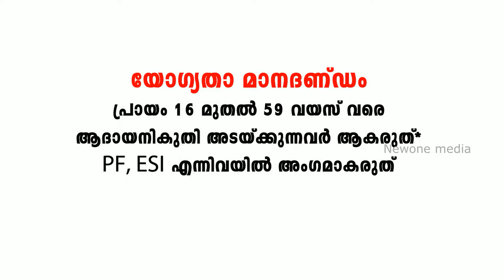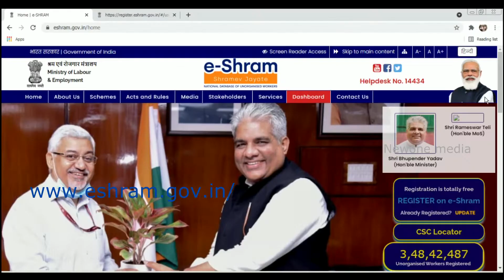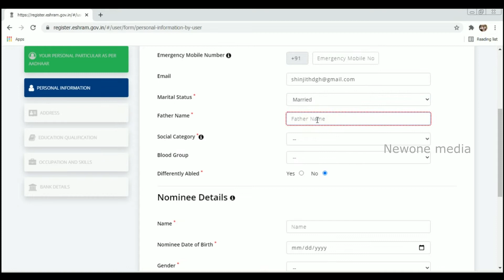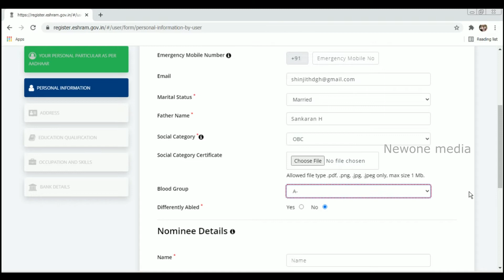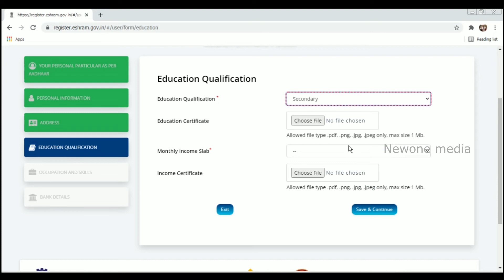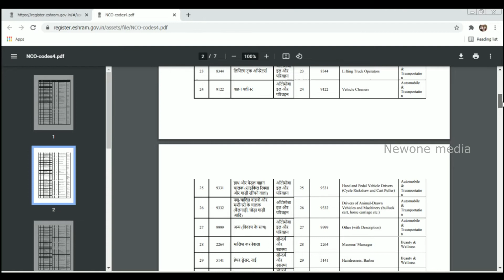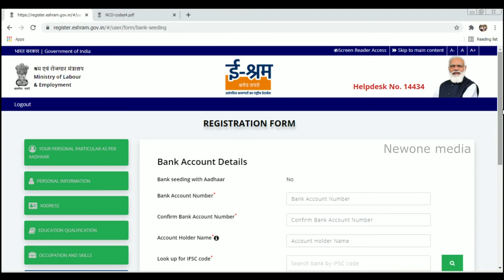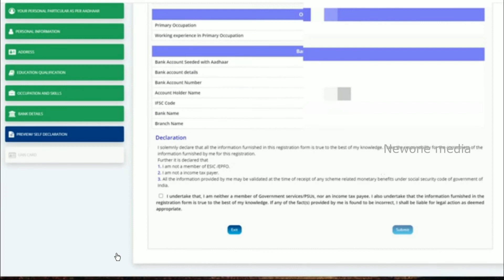മുഴുവൻ തൊഴിലാളികൾക്കും ആനുകൂല്യങ്ങൾ ലഭിക്കുന്ന പുതിയ പദ്ധതി | E SHRAM card online application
അസംഘടിത തൊഴിലാളികൾക്ക് eShram (NDUW) കാർഡ് എങ്ങനെ ഓൺലൈനിൽ അപേക്ഷിക്കാം | NDUW card applying online

ഈ കാർഡുകൾ ആരൊക്കെ ഏടുക്കണം?

🔹വഴിയോര കച്ചവടക്കാർ
🔹കർഷകർ
🔹കർഷക തൊഴിലാളികൾ
🔹ഓട്ടോറിക്ഷ, ബസ്, ചരക്കു വാഹനങ്ങൾ തുടങ്ങിയവയിലെ ഡ്രൈവർമാരും, ക്ലീനർമാരും
🔹 പഞ്ചായത്ത് തൊഴിലുറപ്പ് പദ്ധതിയിലെ അംഗങ്ങൾ
🔹കുടുംബശ്രീ പ്രവർത്തകർ
🔹ആശാ വർക്കർമാർ
🔹 അംഗനവാടി ടീച്ചർമാർ , ആയ മാർ
🔹വീടുകളിൽ സ്വകാര്യ ട്യൂഷൻ എടുക്കുന്നവർ

🔹പപ്പടം, കേക്ക്, മറ്റു മധുര പലഹാര നിർമ്മാണ തൊഴിലാളികൾ
🔹വീട്ടുജോലിക്കാർ
🔹ബാർബർമാർ
🔹പച്ചക്കറി, പഴം കച്ചവടക്കാർ , അവിടുത്തെ തൊഴിലാളികൾ
🔹മത്സ്യ തൊഴിലാളികളും, വിൽപ്പനക്കാരും
🔹കെട്ടിട  നിർമ്മാണ തൊഴിലാളികൾ
🔹ആശാരിമാർ , മേശരിമാർ,  ഹെൽപ്പർമാർ
🔹ഹെഡ് ലോഡ് വർക്കർമാർ
🔹ക്ഷീര കർഷകർ, മൃഗങ്ങളെ വളർത്തുന്നവർ
🔹ബീഡി തൊഴിലാളികൾ
🔹എല്ലാ സ്ഥാപനങ്ങളിലേയും PF, ESI ആനുകൂല്യങ്ങൾ ലഭ്യമല്ലാത്ത തൊഴിലാളികളും
🔹തുകൽ തൊഴിലാളികൾ
നെയ്ത്തുകാർ
🔹ഇഷ്ടിക ചൂളകളിലും കല്ല് ക്വാറികളിലുമുള്ള തൊഴിലാളികൾ
🔹മില്ലുകളിലെ തൊഴിലാളികൾ
🔹മിഡ് വൈഫുകൾ
🔹ന്യൂസ് പേപ്പർ ഏജന്റുമാരും പത്രം വിതരണ ചെയ്യുന്ന തൊഴിലാളികളും
🔹സെറികൾച്ചർ തൊഴിലാളികൾ, മരപ്പണിക്കാർ
*🔹ടാറിങ്ങ് തൊഴിലാളികൾ
*🔹കമ്പൂട്ടർ സെന്ററുകൾ, DTP സെന്ററുകൾ, സ്വകാര്യ  ട്യൂഷൻ / കോച്ചിംഗ് കേന്ദ്രങ്ങൾ നടത്തുന്നവരും അവിടുത്തെ തൊഴിലാളികളും
*🔹കുടിയേറ്റ തൊഴിലാളികൾ കൂൺ കൃഷിക്കാർ

കൂടാതെ PF, ESI ആനുകൂല്യങ്ങൾ ലഭിക്കാത്ത 16 നും 59 നും ഇടയിൽ പ്രായമുള്ള എല്ലാ തൊഴിലാളികൾക്കും ഈ കാർഡ് സൗജന്യമായി ലഭ്യമാണ്

പ്രധാനമന്ത്രി ഇ ശ്രം പദ്ധതി കൊണ്ട് അസംഘടിത തൊഴിലാളിയുടെ നേട്ടങ്ങൾ?

🔹തൊഴിലാളികൾ ക്കായി വിവിധ സാമൂഹിക സുരക്ഷാ              പദ്ധതികൾ   മന്ത്രാലയങ്ങൾ / സർക്കാരുകൾ നടപ്പിലാക്കും.

🔹 ഈ പദ്ധതിയിൽ രജിസ്റ്റർ ചെയ്യുന്ന ഓരോ തൊഴിലാളികൾക്കും പ്രധാനമന്ത്രി സൂരക്ഷ ഭീമ യോജന വഴി ലഭ്യമാകുന്ന 2 ലക്ഷം രൂപയുടെ ഇൻഷ്വറൻസിൽ സൗജന്യമായി അംഗത്വം ലഭിക്കും.

യോഗ്യതാ മാനദണ്ഡം
🔹പ്രായം 16 മുതൽ 59 വയസ് വരെ
🔹ആദായനികുതി അടയ്ക്കുന്നവർ ആകരുത്*
🔹PF, ESI എന്നിവയിൽ അംഗമാകരുത്